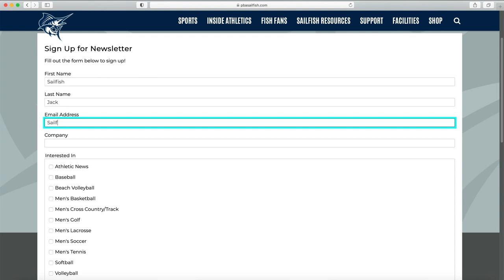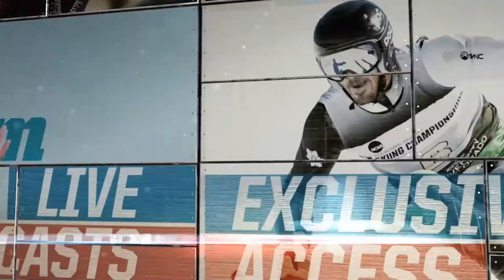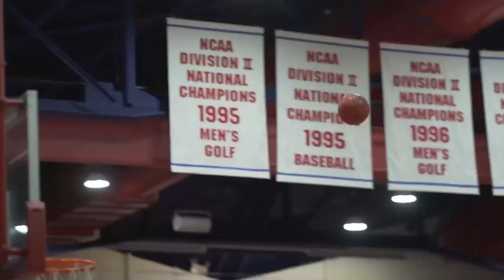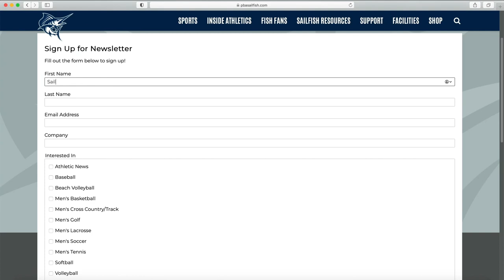2022 Tampa Volleyball at Palm Beach Atlantic